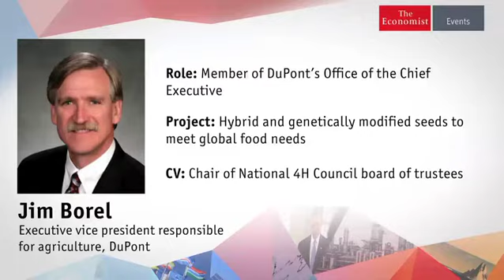Resources in 2014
The World In 2014, New York City (December 5th, 2013)

Prices on resources, including food and energy, are rising, as businesses remain concerned about the broader economic environment. How is the agriculture industry preparing for the year ahead, and what new technologies could change the market? How are major companies responding to shifts in the energy industry globally and how will they be impacted in the year ahead? What energy policies do businesses want?

David Abney, Chief operating officer, UPS
Jim Borel, Executive vice-president responsible for agriculture, DuPont
Diezani Alison-Madueke, Minister of Petroleum Resources, Nigeria
Daniel Franklin, Executive editor, The Economist & editor, The World in 2014